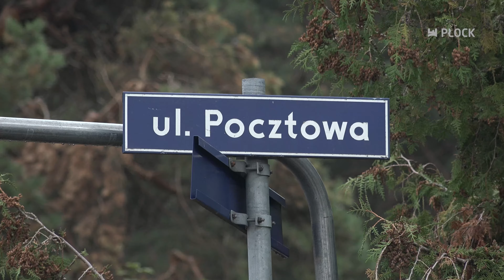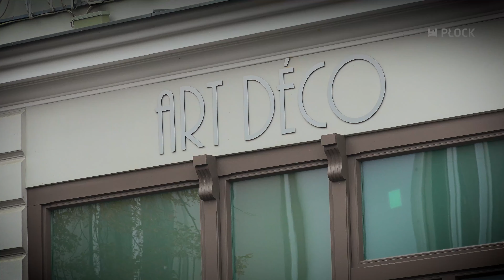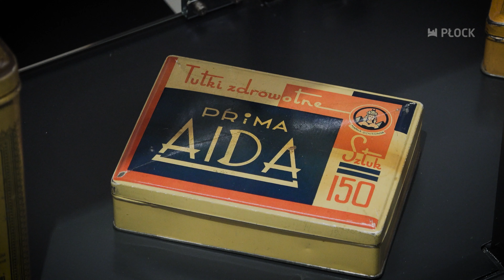MiastO! Żyje (530_908) Pocztowa Gotowa | Art Deco w Muzeum Diecezjalnym w Płocku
Pocztowa Gotowa | Art Deco w Muzeum Diecezjalnym w Płocku